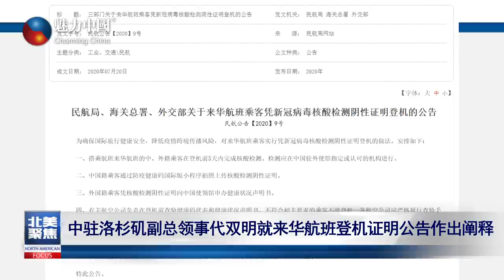20200723单条新闻 中驻洛杉矶副总领事代双明就来华航班登机证明公告作出阐释